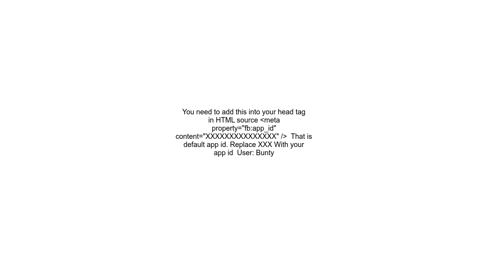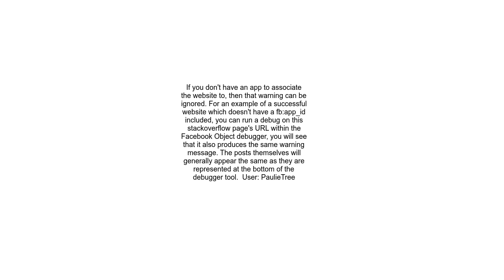Facebook debugger why complaining about app id missing